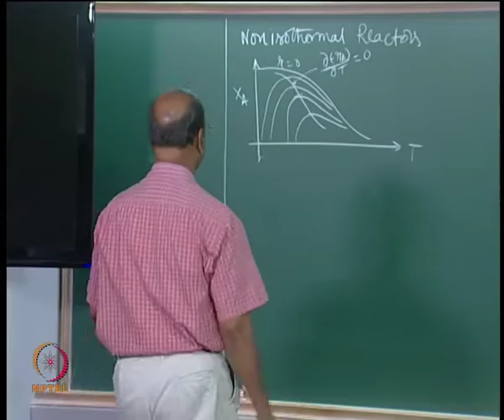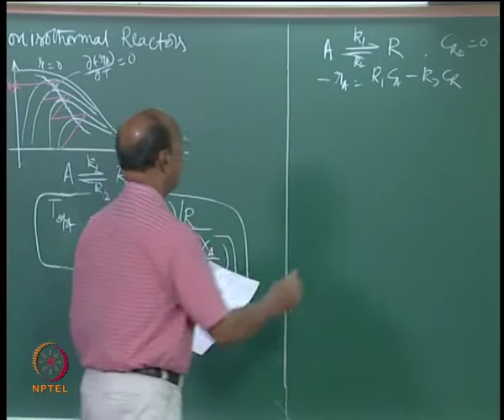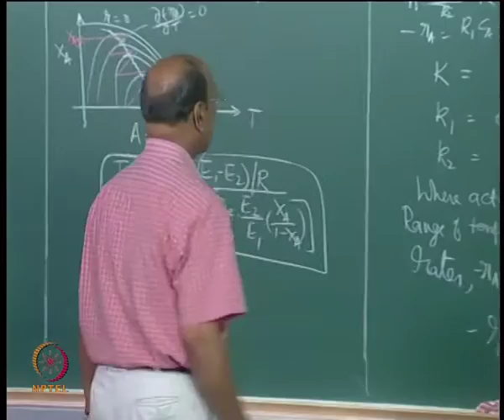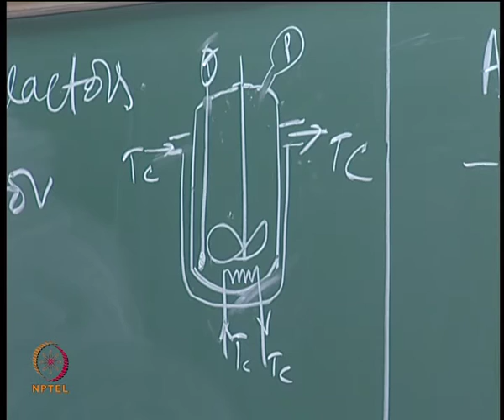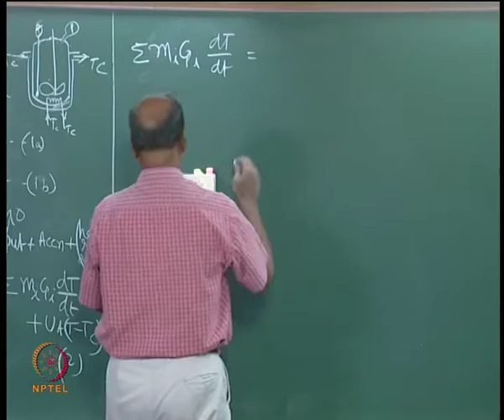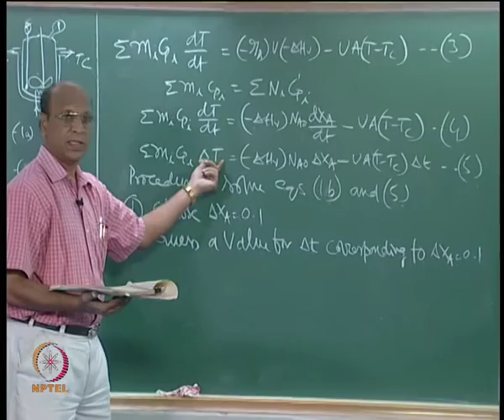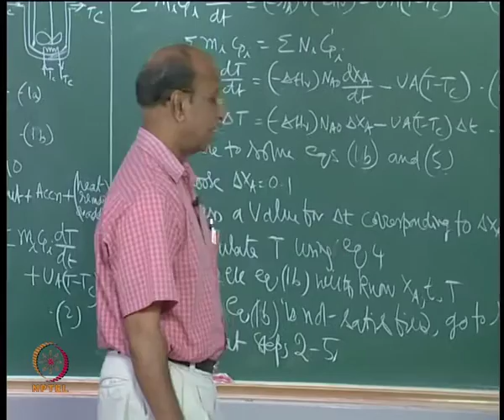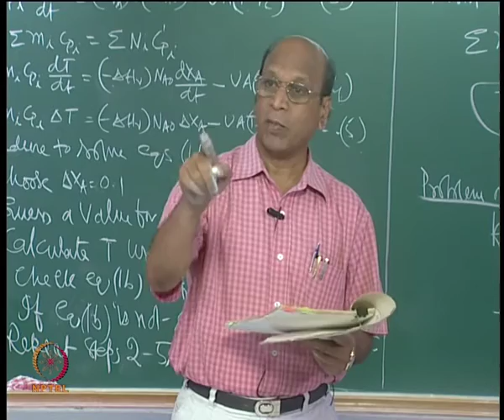Mod-01 Lec-43 Non-Isothermal Batch Reactors